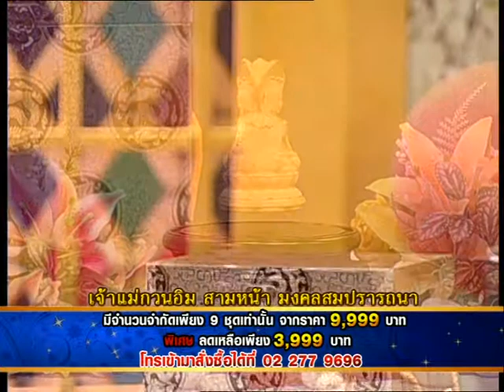รายการเปิดดวง 12 ราศี | 13/05/58 | EP 2/4